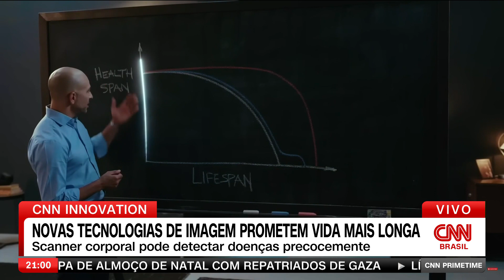CNN Innovation: Novas tecnologias de imagem prometem vida mais longa | CNN PRIME TIME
Uma empresa ganhou popularidade nos Estados Unidos por prometer, por meio de exames de ressonância magnética, detectar o câncer e outras doenças em estágio inicial, facilitando o tratamento e as chances de cura.